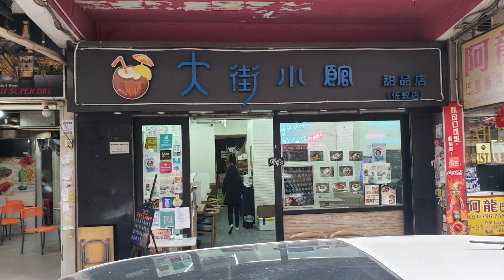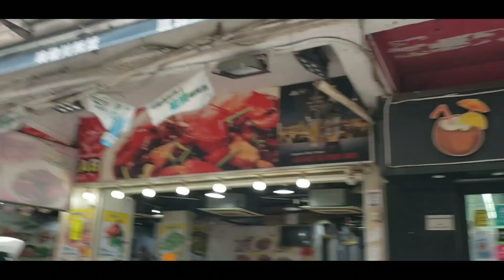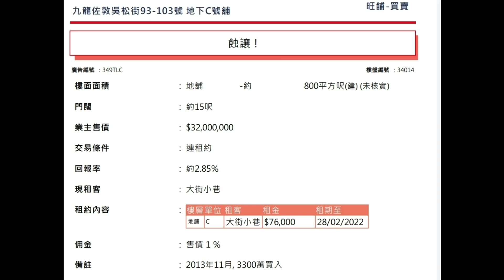【我售後的第一滴血😪】第2310成交(堅) 感覺7分。Sold 2910萬。跌12%! 佐敦吳松街93至103號地下C舖，甜品店，建築面積800呎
【我售後的第一滴血😪】第2310成交(堅) 感覺7分。Sold 2910萬。跌12%! 佐敦吳松街93至103號地下C舖，甜品店，建築面積800呎，門闊約15呎，深約40呎。成交2910萬。美聯做。

(註冊2910萬)

原業主2013年11月以3300萬買入。當時是自由行佐敦最高峰時期及高鐵落成大有憧憬時買入。現舖價回落12%，無晒遊客，佐敦又封區，核心區算跌得少!

大城小館甜品店現租76000，回報3.1%。近南京街，佐敦食街一線靚位，正常市況，南京街晚晚旺至凌晨四點，這舖真係抵! 今時今日才能用此價買到。

感覺高分啦! (利益衝突😅)

老實說， 我買賣過百間舖，佐敦我也前後有6間街舖，沽了5間。這是我有史以來第一間買家接我貨再沽出蝕讓的舖! 我另一間舖於吳松街23號，維亞軒餐廳，2011年以1918萬買入，2012年7月以2750萬沽出，買家(物流張)後來以2950萬再成功摸售。

另一單我沽的舖，買家非摸售再沽出的是佐敦寧波街27B，蜀一燒。我於2012年7月以3010萬沽出(2010年我成本1106萬)，買家於2017年4月再以3650萬轉手， 帳面再賺640萬。

I'm sorry 大城小館原業主，我都估唔到個市大逆轉 😪  佐敦是社運/肺炎的重災區， 新業主只要有能力守多一年半載，必定上升! I guarantee you ... almost💪😅 靚舖! 李根興

全程保密及快現金到手。 盛滙商舖基金2016年成立至今，我們已買入48間街舖，同期全港最多。